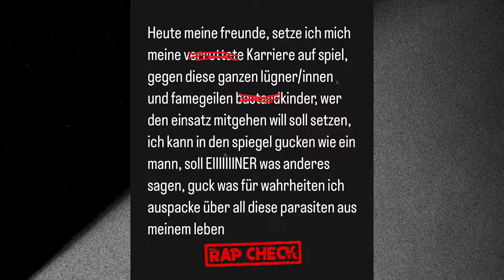MANUELLSEN's Ex-Frau erpresst Fußballspieler & wird in NRW gejagt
Quelle:
Thumbnail & Archiv: Manuellsen   (IG Storys)